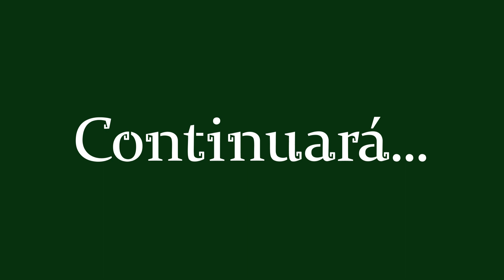HONRANDO A CUAUHTEMOTZIN. Plática con el abuelo Xolotl Martínez. Parte 1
Acabamos de conmemorar el nacimiento de Cuauhtémoc, último Tlatoani Mexica. ¿Pero que tanto sabemos sobre él? ¿Por qué es relevante conocer su historia y cómo aplica en nuestros días, casi 500 años después de su muerte?

Escúchalo de la voz del abuelo Xolotl Martínez, reconocido temachtiani de nuestra tradición, quién nos ofrece una perspectiva auténtica y vivencial de la cosmovisión mexicana.

Compártenos tus comentarios y no te pierdas la segunda parte!

Tlazohcamati abuelo Xolotl por tan valiosa información.

Locación: La Puerta de Quetzalcoatl, Coyoacan.

Acompáñanos en este y otros videos relacionadas con el rescate de nuestra cultura ancestral en: